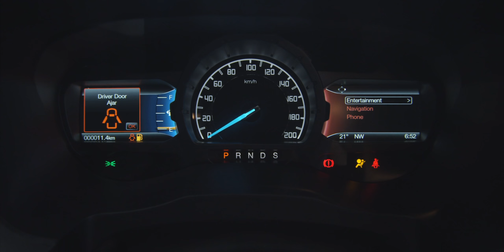Ford Ranger Black Concept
En el Salón de San Pablo se vio un "concept car" de la pick-up Ranger, con una serie de modificaciones que la distancian notablemente de la versión que se produce en General Pacheco.